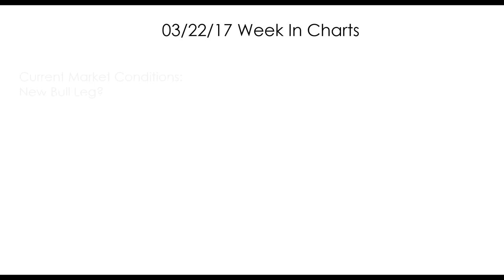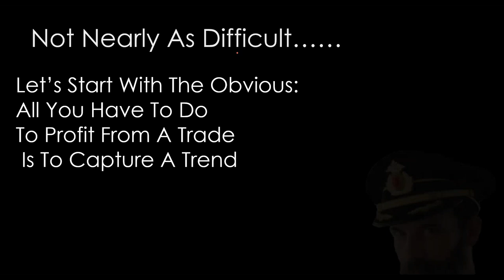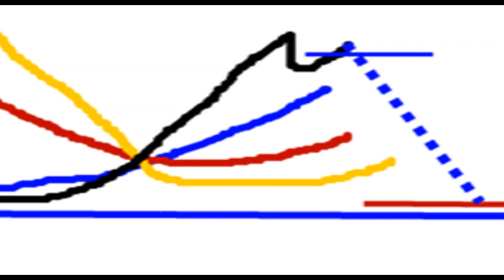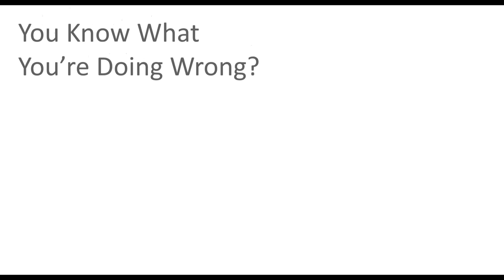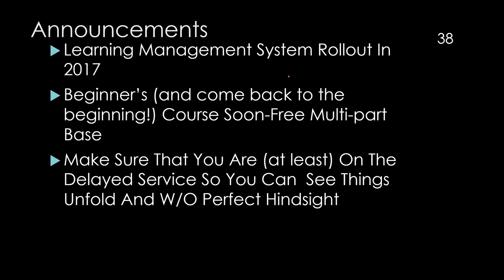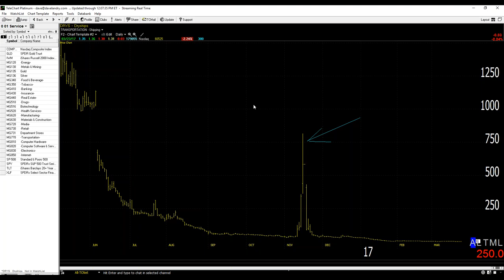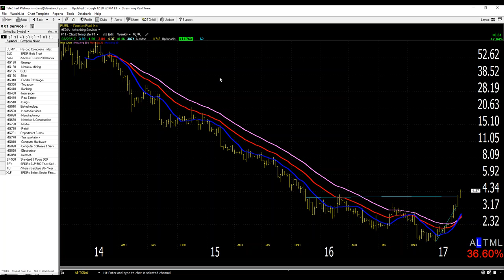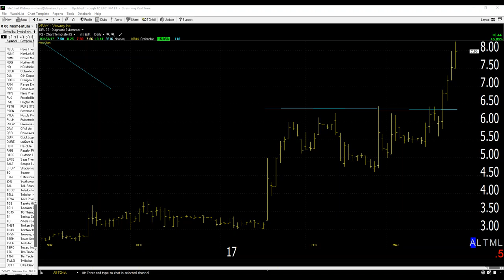03/23/17 Dave Landry's The Week In Charts-Can Trade Successfully With Just The Basics?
Dave lectures on trading/answers your trading questions, and analyzes your stock picks. In this episode, he discussed how you can be successful trading by simply following the most basic of all basic concepts.  He also continued his discussion on IPOs by showing a simple setup to trade them.